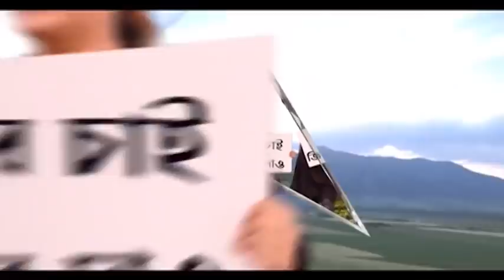Subrata Mukherjee: কেওড়াতলা শ্মশানে সুব্রত মুখোপাধ্যায়কে শেষ শ্রদ্ধা জানালেন অভিষেক । Bangla News